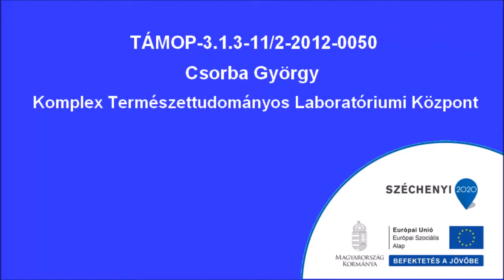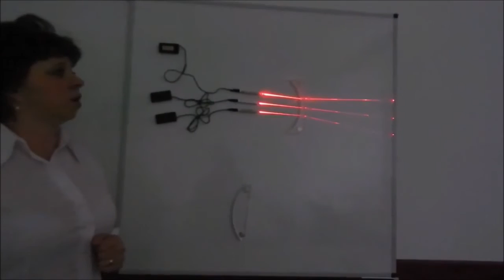Domború és homorú prizma